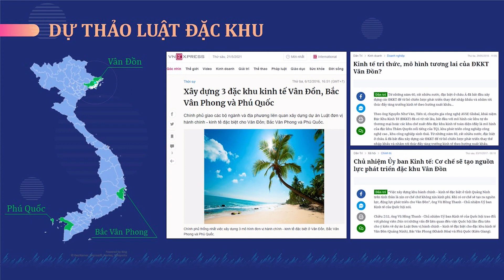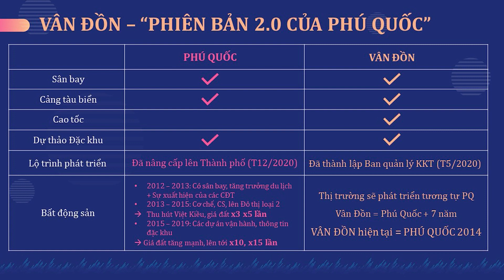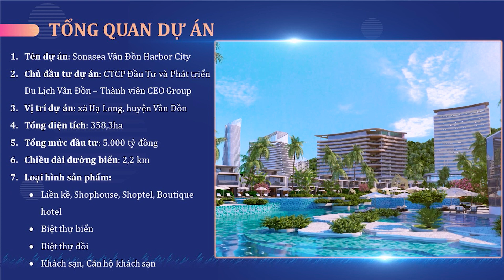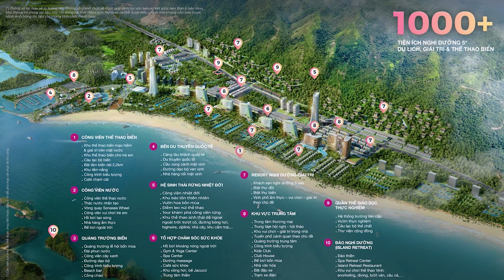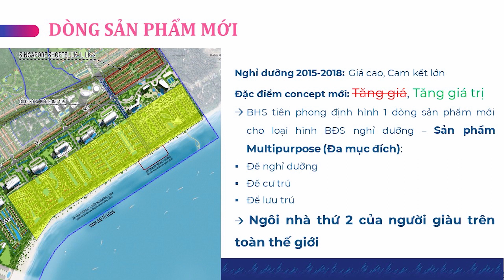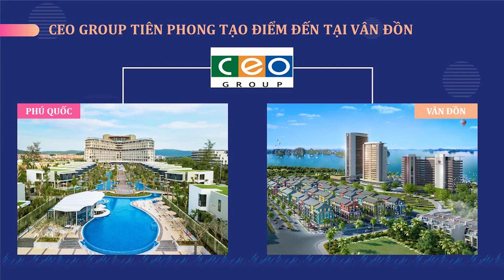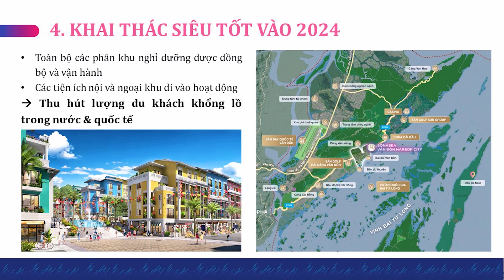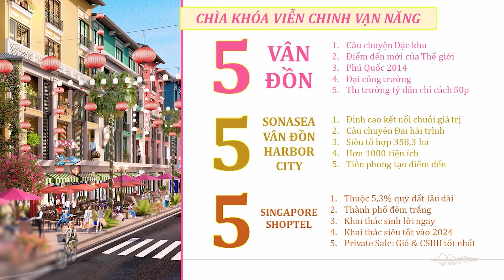Giới thiệu chuyên sâu dự án Sonasea Vân Đồn Harbor City từ BHS - Tại sao nên đầu tư vào Vân Đồn?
Giới thiệu chuyên sâu dự án Sonasea Vân Đồn Harbor City từ BHS - Tại sao nên đầu tư vào Vân Đồn? - Mr.Tuấn: 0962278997

Tại sao nên đầu tư vào Vân Đồn?
Tại sao nên đầu tư vào dự án Sonasea Vân Đồn Harbor City???
Tại sao nên đầu tư vào Singapore Shoptel thời điểm này??

Tên dự án: SINGAPORE SHOPTEL - Sonasea Vân đồn Harbor City
1. VỊ TRÍ:
Ôm sát 2,2 KM bãi biển bãi dài vân đồn, nơi duy nhất là bãi tắm tuyệt đẹp tại Vân Đồn . NẰM SÁT CẠNH trục đường tỉnh lộ 334 là trục giao thông chính xuyên suốt khu kinh tế Vân Đồn, thuận tiện kết nối, di chuyển tới các dự án động lực như:
- 9-10 phút ra sân bay Quốc tế Vân Đồn - Sân bay Quốc tế tư nhân đầu tiên và lớn nhất Việt Nam
- Cách thiền viện Trúc Lâm Cái Bầu khoảng 3km
- Cách khu Casino của Sungroup khoảng 7-8km
2. PHÁP LÝ:  Khu đô thị nghỉ dưỡng SỔ ĐỎ LÂU DÀI
3. Dự án có DUY NHẤT 192 căn Shoptel Singapore trong quần thể 358,3 ha . Xây 5 tầng 1 tum và 1 tầng hầm. Rất tối ưu và đã xây cất nóc, hoàn thiện mặt ngoài.
4. CHỦ ĐẦU TƯ CEO uy tín với trên 18 năm kinh nghiệm với nhiều dự án nghỉ dưỡng đã đi vào vận hành
5. Ngân hàng BIDV hỗ trợ đến 70%
6. Và đây là thời điểm vàng để đầu tư khi vào BĐS nghỉ dưỡng Vân Đồn:
- Dự án đầu tiên được ra hàng – đón đầu sóng BĐS nghỉ dưỡng tại Vân Đồn
-  Quyết định thí điểm khu kinh tế Vân Đồn
- Miền visa cho người nước ngoài